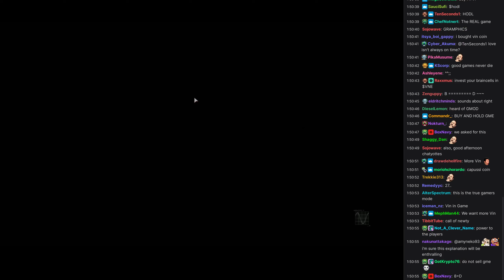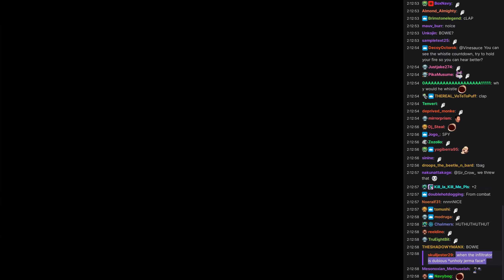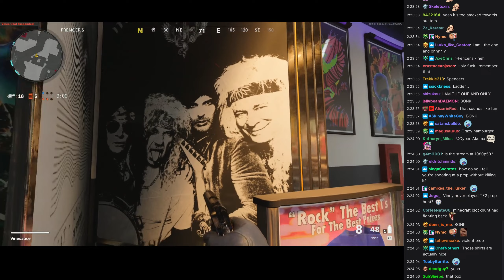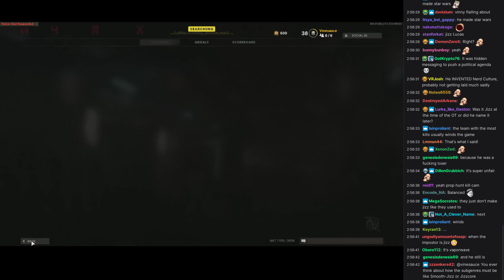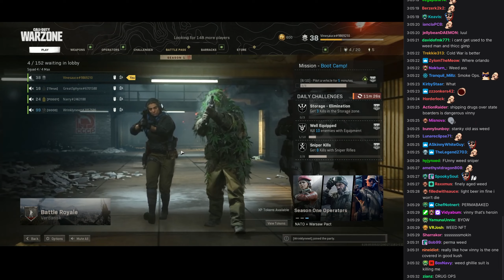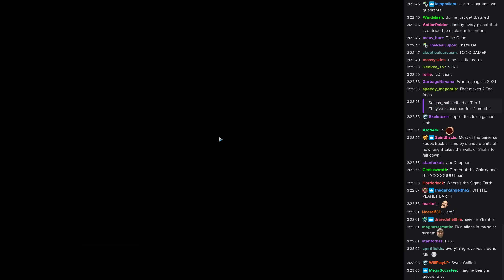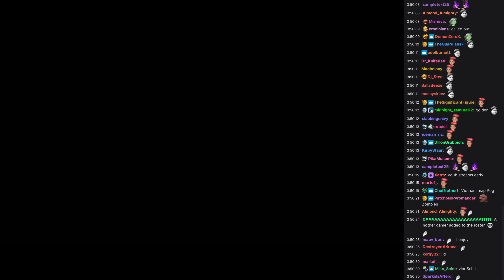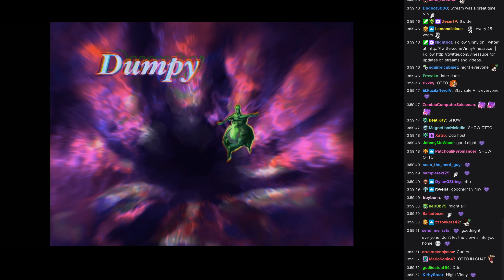[Vinesauce] Vinny [Chat Replay] - Call of Duty: Warzone (Part 11)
Vinny Streams Call of Duty: Warzone Pt. 11 this one i guess

Chat recorded : February 21, 2021